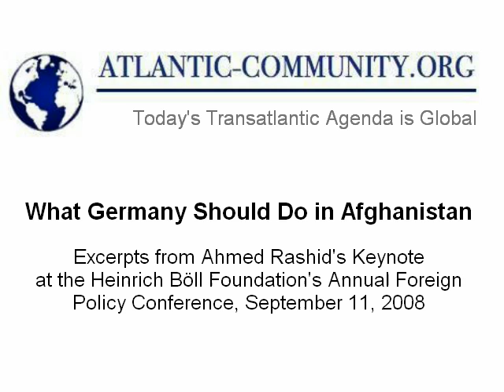Ahmed Rashid: What Germany Should Do in Afghanistan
Atlantic Community : The Pakistani journalist and acclaimed author Ahmed Rashid gave a very thoughtful, passionate and captivating keynote speech at the Heinrich Boell Foundation's conference on "Values and Interests in Foreign Policy" on September 11, 2008.

He argued that Germany should intensify its political and military efforts in northern Afghanistan.